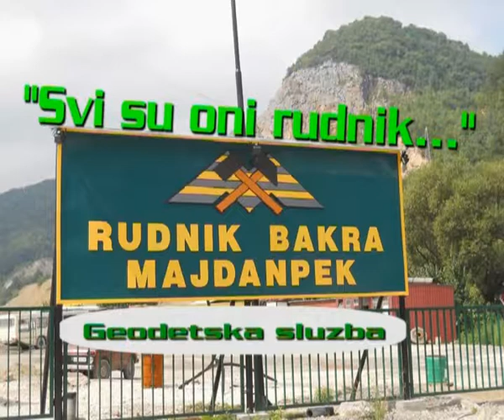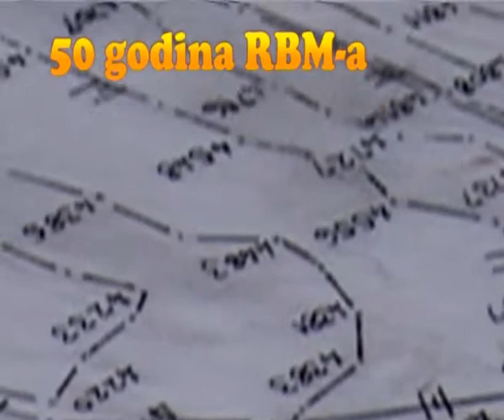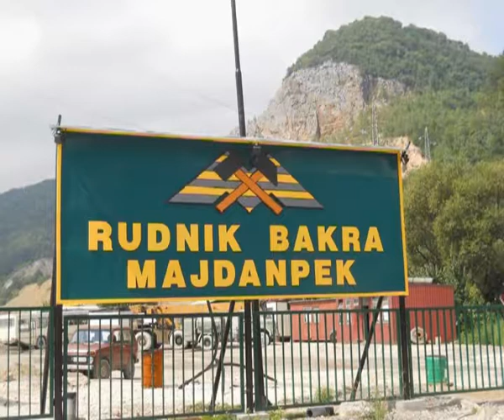SVI SU ONI RUDNIK No/9 * Geodetska Služba * RTM